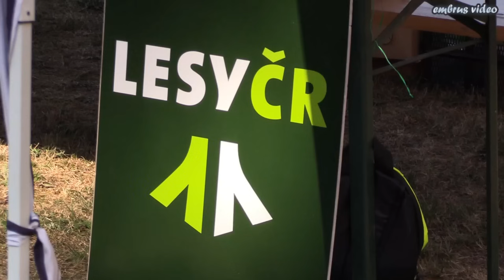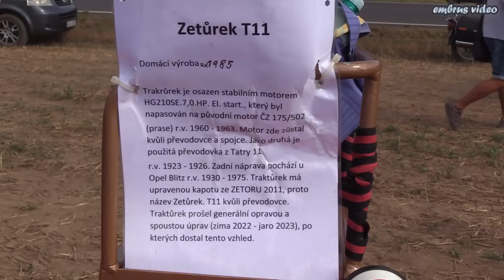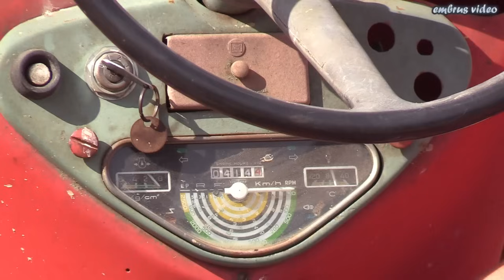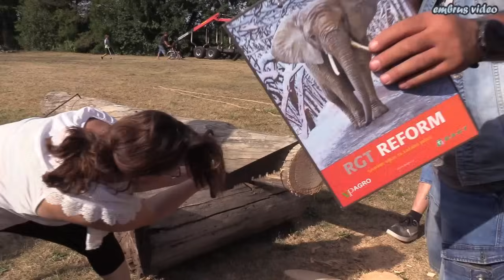Traktoriáda Meziboří 2024 Tractor Race Video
Traktoriáda Meziboří 2024
Tractor video